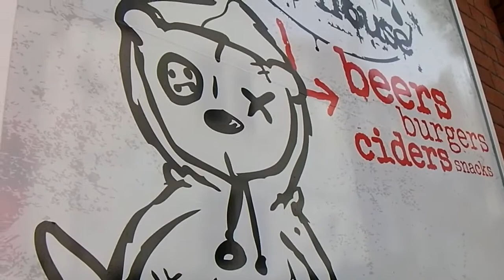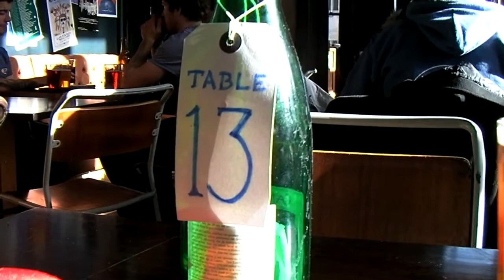Storms To Sun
2014 has been the year of storms so far.  The day starts with gales and ends with late winter sun.  Beer and Caroline street to the fore, lovely.